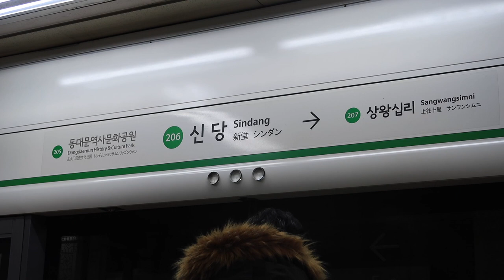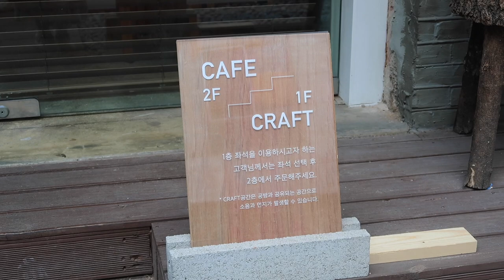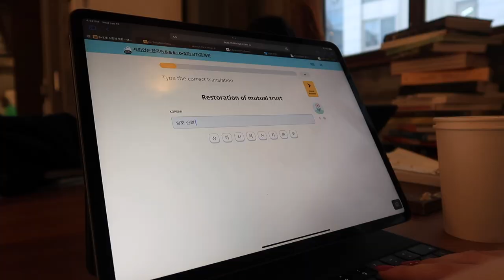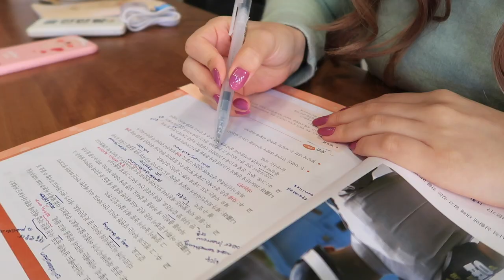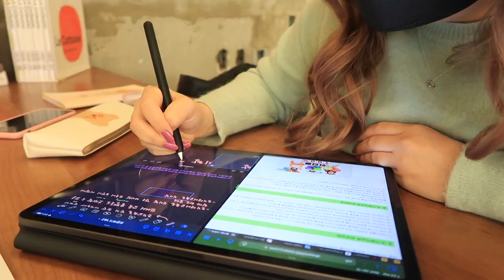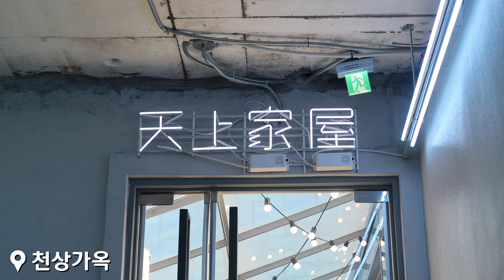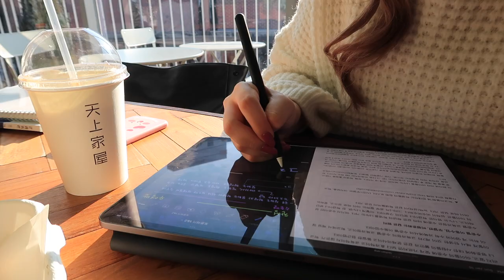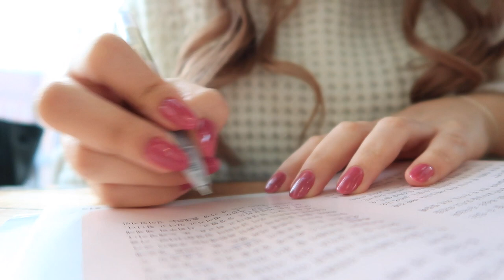🌿 korean study date in seoul// scones, cake, & green things 🍓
Hi, friends! Today I'll be taking you to 2 cafes in Seongsu, a neighborhood of Seoul, to study for midterms at KLC!

📍루디먼트
서울 성동구 아차산로7길 15-8

📍천상가옥
서울 성동구 성수이로14길 14 A동 3층

Correct Your Korean - 150 Common Grammar Errors:

Canon G7X Mark ii (Video Creator Kit)
Neewer Ring Light Kit:18"/48cm Outer 55W 5500K
SanDisk 128GB Extreme SDXC UHS-I Card
Manfrotto PIXI MINI Tripod
Manfrotto PIXI EVO 2 Mini Tripod
Sirui 3T-35 Table Top/Handheld Video Tripod
Editor: iMovie

↳ January 2016